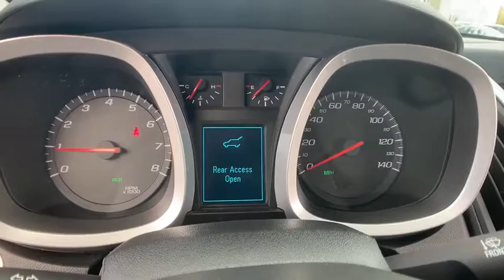2016 Chevrolet Equinox Macomb, Rochester, Royal Oak, Sterling Heights, Troy, MI UD90561T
Black Used 2016 Chevrolet Equinox available in Macomb, Michigan at Sellers Subaru. Servicing the Rochester, Royal Oak, Sterling Heights, Troy, MI area.

Sellers Subaru
23651 Hall Rd

br2016 Equinox LT Clean CARFAX One Owner **Bluetooth**Back-Up Camera**Infotainment Center**Heated Seating**Comes With WarrantybrbrThis vehicle also includes Chevrolet MyLink, USB Port, Automatic Temperature, Remote Start, Satellite Radio, Radio Wheel Control, Temperature and Compass, Heated Mirrors, Auto Headlights, Keyless Entry, Side Air Bags, Traction Control, On Star Available Services, MP3, Fog Lights, Luggage Rack, and Power Driver, Split Rear Folding Seatingbrbr2016 Chevrolet Equinox LT Black One Owner, Clean Car Fax, Low Miles, Equinox LT, 4D Sport Utility, 2.4L 4-Cylinder SIDI DOHC VVT, 6-Speed Automatic with Overdrive, FWD, Black, jet black Cloth, 17 Aluminum Wheels, 6 Speaker Audio System Feature, 8-Way Power Driver Seat Adjuster, Air Conditioning w/Automatic Climate Control, Bluetooth For Phone, Compass, Convenience Package, Equipment Group 1LT, Fully automatic headlights, Heated door mirrors, Heated Driver & Front Passenger Seats, Illuminated entry, Leather-Wrapped Steering Wheel w/Audio/Cruise Ctrls, Low tire pressure warning, Manual Climate Control, Outside temperature display, Power door mirrors, Premium audio system: Chevrolet MyLink, Remote keyless entry, Remote Vehicle Starter System, Roof rack: rails only, Security system, Speed control, Split folding rear seat, Spoiler, Telescoping steering wheel. Priced below KBB Fair Purchase Price! 2.4L 4-Cylinder SIDI DOHC VVT 6-Speed Automatic with OverdrivebrbrAt Sellers Subaru we are focused on you! No matter what you're looking for, we'll help you find the right car to get you there. Buy with confidence! Our Transparent Pricing and a 7 Day Love It or Leave It Guarantee to prove it! Reputation is Everything!